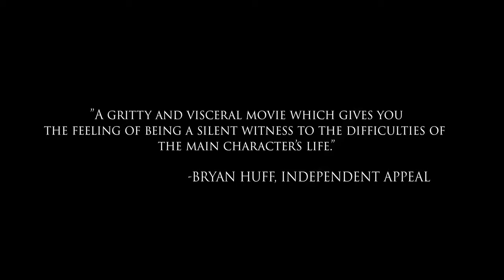Give Up The Ghost | Official Trailer | (2021)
GIVE UP THE GHOST | AVAILABLE AUGUST 20, 2021 ON AMAZON PRIME AND VOD.

A man on his death bed relives memories of past relationships and struggles with his own life choices.

A film by Chris Mullins

Director: Chris Mullins
Writer: Maxwell Rinehart
Starring: Casey Blackwood and Jet Jandreau

-A Neighbor Ned / Semi Famous Production - 2021